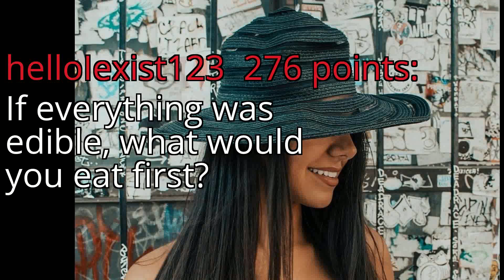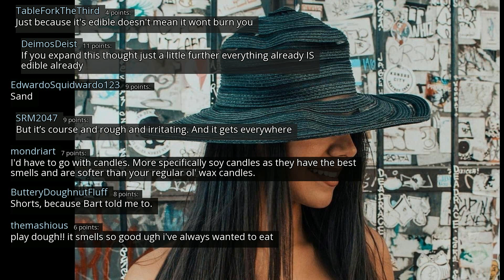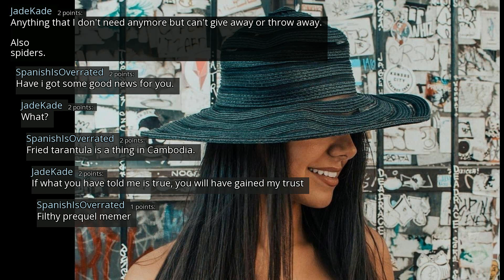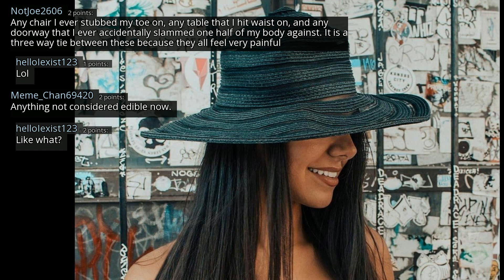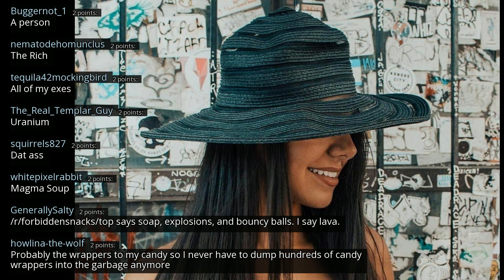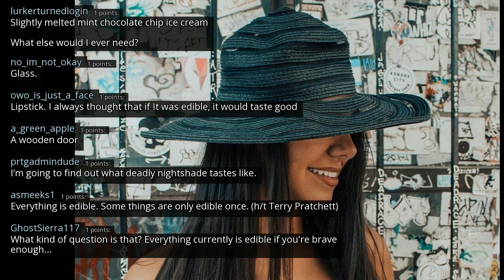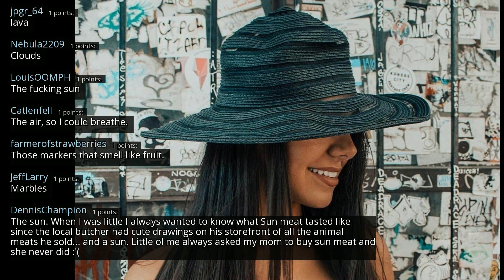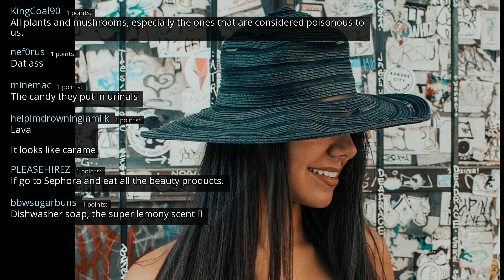If everything was edible, what would you eat first? - r/AskReddit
r/AskReddit
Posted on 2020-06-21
0:00-3:26 [No Copyright Music] Chill Lofi Hip-Hop (Copyright Free) Chillhop Music - Floating In Color
3:26-6:47 [No Copyright Music] JazzHop - Chill Lofi Hip Hop Instrumental (Copyright Free) Chillhop Music
6:47-11:04 [No Copyright Music] Wonder - Chill LoFi Hip-Hop Beat FREE (Copyright free) Music By LAKEY INSPIRED
11:04-13:57 [No Copyright Music] Chill LoFi Hip-Hop (Royalty Free) Relaxing Sleep Music - Relaxed Lifestyle
13:57- Chill Jazzy Lofi Hip Hop Beat FREE Instrumental (No Copyright) Chillhop Music